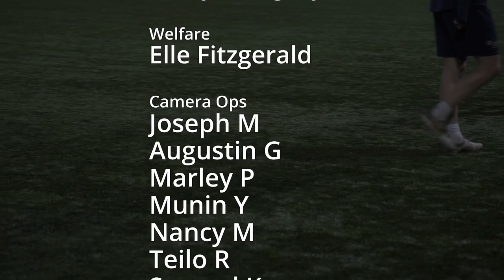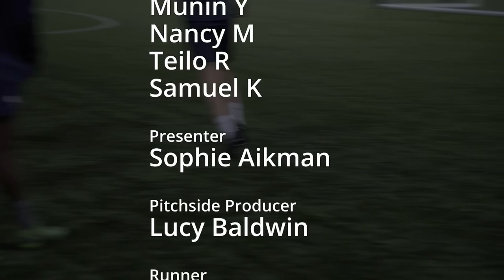MATCH REPLAY: Durham (6-1) Newcastle Uni | ⚽ The North East Derby ⚽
Relive the action as Durham Men's 1s fought off Newcastle University AFC to earn a vital three points in their bid to avoid relegation from the BUCS Northern Premier League.